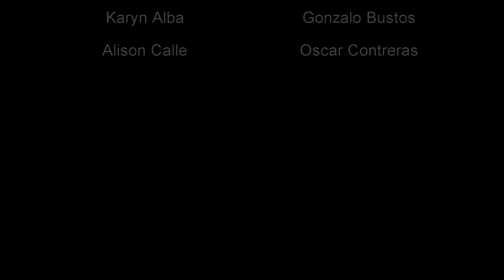El Baile del ECG - Los Pulsitos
El baile motivado de el ECG interpretado por los pulsitos para la clase de Fisiologia I de la escuela de medicina de Arica - Chile, Enjoy ;)